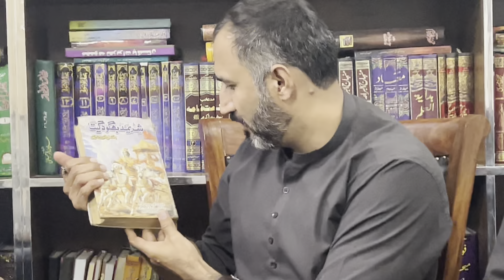Reality Of Hinduism 🕉 | Hindu B Allah Hoo Karty Hain | Hindu Ki Zubani Part 1 | Dr. Farrukh Shah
Dr. Farrukh Shah
Parapsychologist , Exorcist , Paranormal Expert , Spiritual Healer , Gemologist
Cell , Whatsapp , Viber , Facetime  :  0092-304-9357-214